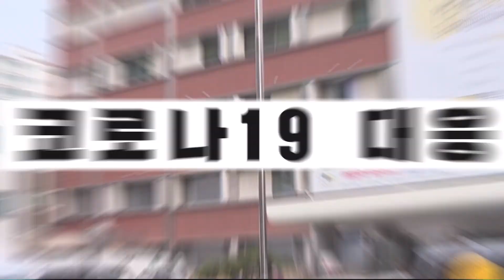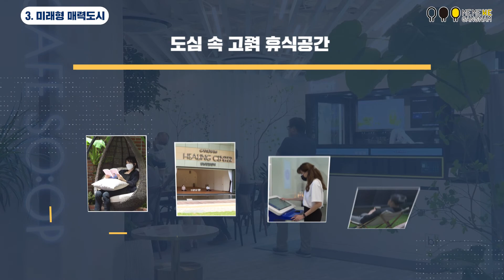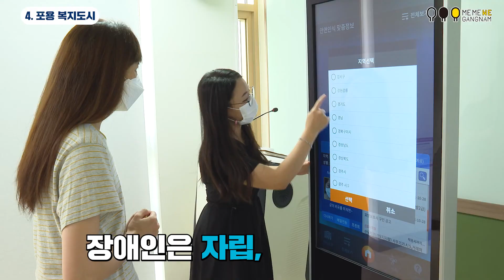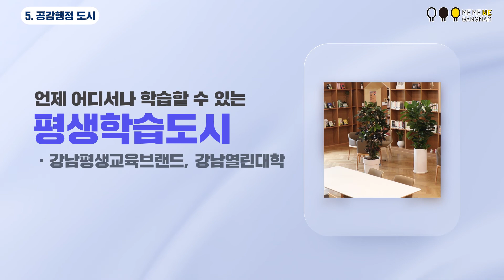강남5色 품격구정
대한민국 1등 도시의 품격
거리 위생부터 대한민국 100년을 바꿀 대규모 개발 사업까지
키워드를 통해 강남의 행보 살펴보시죠!

1. 코로나19 대응
   K-방역의 새로운 표준 ‘스마트 감염병 관리센터’
   막연한 불안감과 궁금증을 한번에 ‘미미위강남 코로나19 브리핑’
    구민이 피부로 느끼는 ‘코로나 19 생활 지원’

2. 必환경도시
    언제나 미세먼지 좋음 ‘미세먼지프리존과 셸터’
    구석구석 미세먼지를 줄이기 위한 ‘도로청소차 확대 운영’
     2년 연속 ‘서울시민이 뽑은 1등 청결도시’ 강남구

3. 미래형 매력도시
    강남이 세계인의 안방으로 ‘강남 인사이더스 픽스’
    도심 속 품격 있는 휴식 공간 ‘강남힐링센터’
    손끝으로 만나는 강남 ‘더강남’
    로봇산업의 요람 ‘수서 로봇밸리’

4. 포용 복지도시
    안심하고 아이를 맡길 수 있도록 ‘국공립어린이집 확충’
    온 마을이 함께 키우는 아이들 ‘공공형 실내 놀이터, 다함께 키움센터’
    임신부터 육아까지 ‘사랑맘 건강센터’
    강남형 시니어 문화공간 ‘강남70+라운지’
    전국 최초 어르신 전문 건강기관 ‘웰에이징센터’
    장애인을 위한 원스톱복지시설 ‘미미위강남세움센터’

5. 공감행정 도시
   나, 너, 우리가 함께하고 배려하고 존중하는 ‘미미위 강남’
   누구나 평생 원하는 학습을 이어갈 수 있도록 ‘평생학습도시’
   청소년들의 꿈을 실현할 수 있는 ‘메이커스페이스’